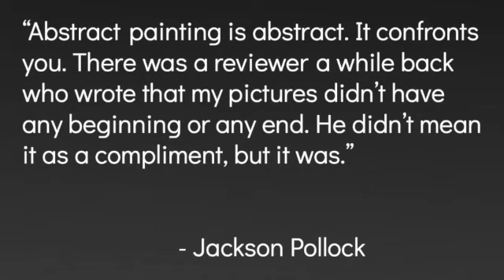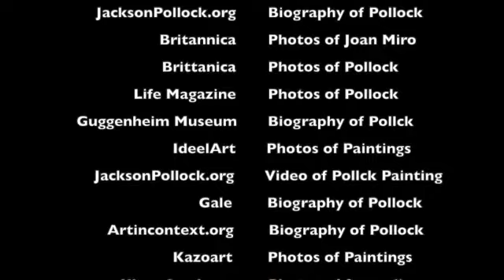It Doesn't Matter How The Paint is Put on As Long As Something is Said: Jackson Pollock